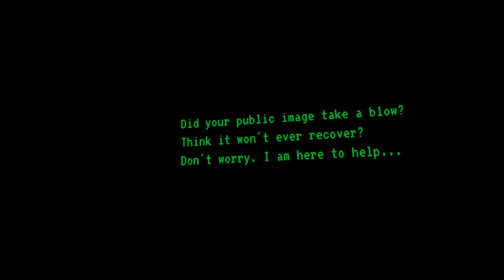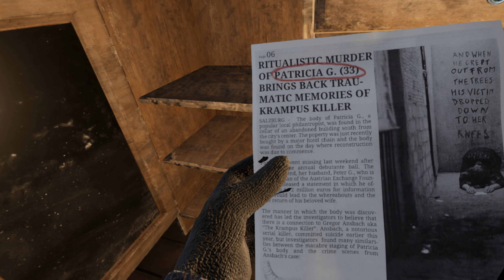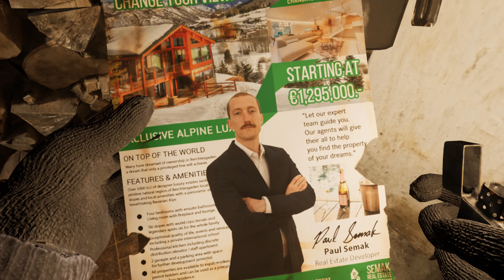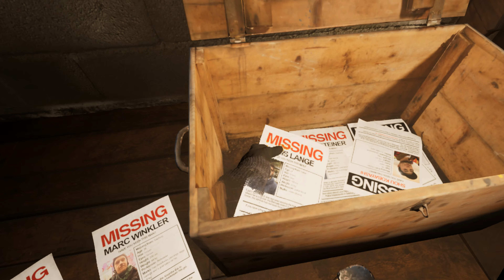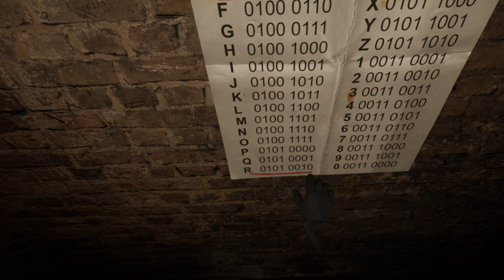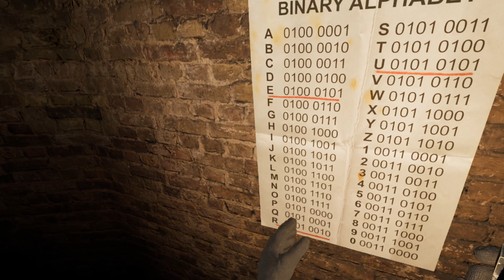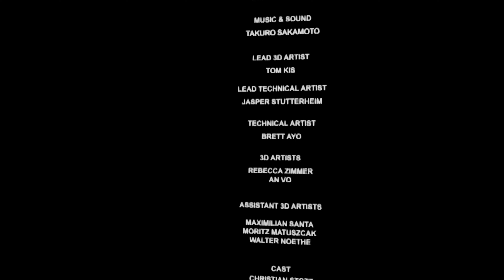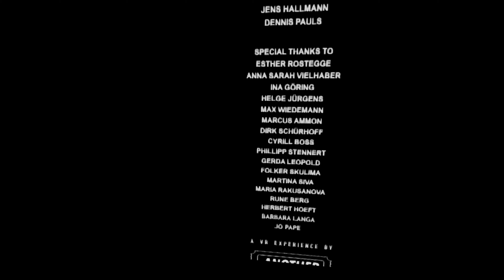Pagan Peak Vr Full Gameplay ( no commentary )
PAGAN PEAK VR will take you on a journey to the darkest corners of the human mind. You will find yourself in a mysterious alpine cabin, captured by the Krampus Killer. Your only chance to survive is to explore the cabin and solve the riddles laid out by the killer, emerging deeper and deeper into his psyche.
Immerse yourself in a dark world inspired by the Sky Original series. Challenge yourself to think like a criminal profiler. Use your intuition, gather the pieces of the puzzle and keep looking over your shoulder. With intensely realistic graphics captured with photogrammetry and a wide range of interactions designed from the ground up for room scale VR, PAGAN PEAK VR will entice and terrify even the most experienced escape room gamers.